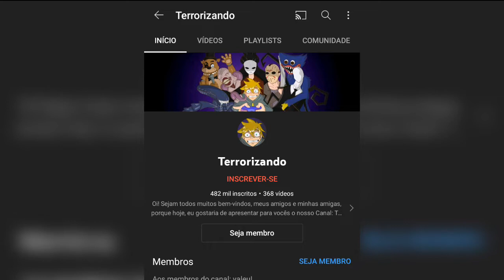Quem é Angel - Honey Alpha Roblox | Aventuras star